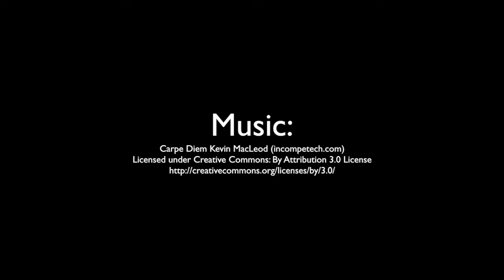Ariel - the Splayed Hinds Kitten